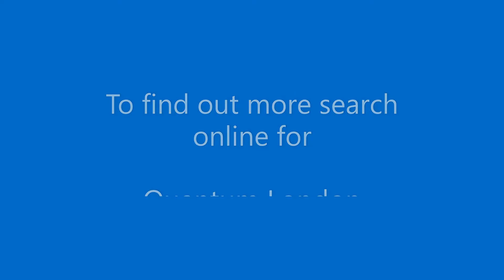Portfolio Optimization with Quantum Computing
Brian Lenahan reads an extract of his book "Quantum Boost" to the Quantum London community, hosted by Em Colonnella, Anahita Zardoshti and Paolo Cuomo. March 2021